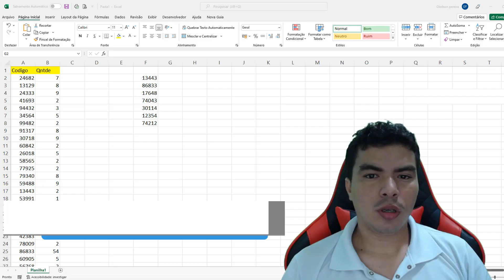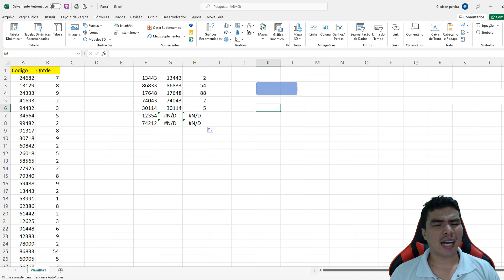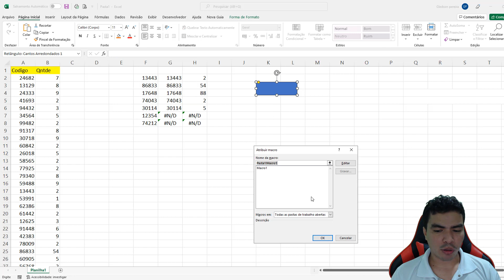Procurar Valores correspondentes dentro de Lista com Índice + Corresp e gravador de macros VBA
Nesse video ensino Como Procurar Valores correspondentes dentro de Lista com Índice + Corresp e gravador de macros VBA, aprenda e adapte aos seus projetos.

▶ Gp. Whatsapp Vip Prog. Excel VBA (APOIO AO CANAL)

OBS: ao iniciar o canal, você tem acesso ao nosso grupo vip no Whatsapp, suporte para tirar dúvidas sobre vídeos do canal e acessar vídeos exclusivos do canal, sem falar que pode baixar todos os arquivos que constroem no canal ou o melhor de tudo terá acesso a todo o material do curso de Excel VBA Módulo 3. SEJA UMA APOIADOR POR R $ 10,00 (mensais) e se destacar no mercado de trabalho .
Bons estudos,